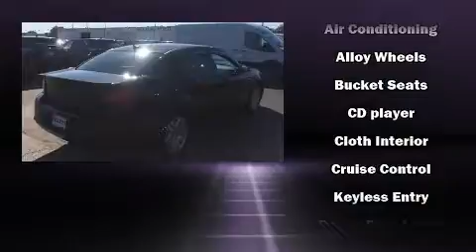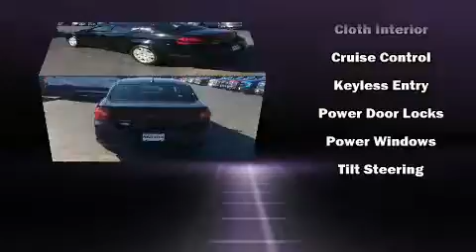2014 Dodge Avenger SE in Moline, IL 61265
Sexton Ford
3802 16th Street

Familiarize yourself with the 2014 Dodge Avenger. This 4 door, 5 passenger sedan just recently passed the 30,000 mile mark! It features an automatic transmission, front-wheel drive, and a 2.4 liter 4 cylinder engine. It's equipped with tons of terrific amenities, but it won't break your budget. Such as remote keyless entry, 1-touch window functionality, a tachometer, an outside temperature display, front bucket seats, tilt and telescoping steering wheel, power door mirrors, and power windows. Audio features include a CD player with MP3 capability, and 4 speakers, providing excellent sound throughout the cabin. Dodge ensures the safety and security of its passengers with equipment such as: dual front impact airbags, head curtain airbags, traction control, brake assist, anti-whiplash front head restraints, a security system, and 4 wheel disc brakes with ABS. This car was designed with safety in mind, allowing you to drive with even greater assurance. Our sales reps are extremely helpful & knowledgeable. They'll work with you to find the right vehicle at a price you can afford. Please don't hesitate to give us a call.